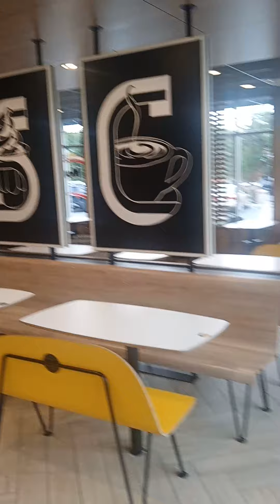MCDONALD'S FAMILY FUN TIME 🍦🍦🍦 ⚔️🤺🎩THE LORD ESSEX PASCAL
COME WITH US TO MCDONALD'S !